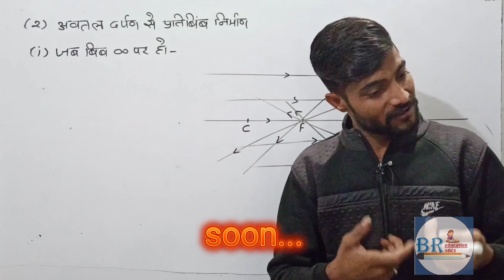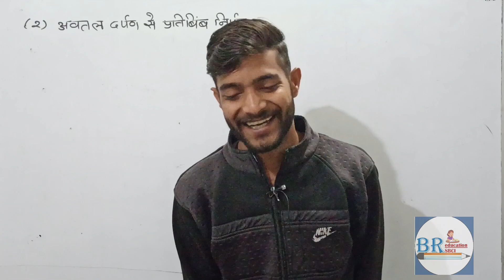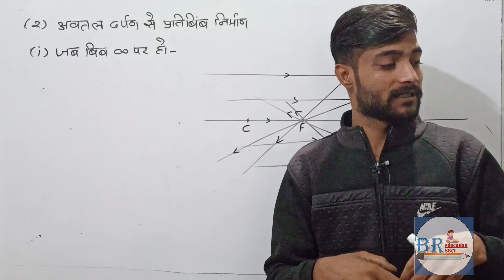एक वोट की ताकत, एक वोट की कीमत, बोतल शराब और 2000 क्या यही कीमत है वोट की🤘🤘🤘🤘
एक वो की ताकत, एक वोट की कीमत, बोतल शराब और 2000 क्या यही कीमत है वोट की🤘🤘🤘🤘